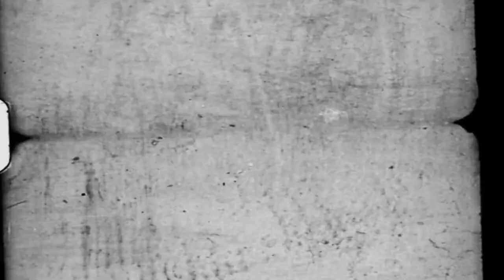What Goes Around, Comes Around | Written by: The Crow Flies | Ft. 4Warnings | HORROR STORY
Thank you to 4Warnings for helping me with the voice of Shirley and some editing and sound on my intro! I appreciate ya give her a sub here: